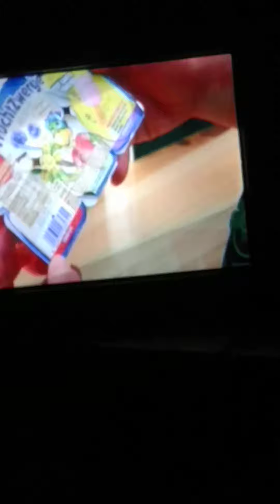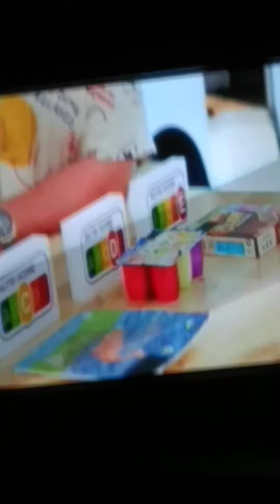Aufklärung zur lebensmittelherstellung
Zur Sendung lege packt aus